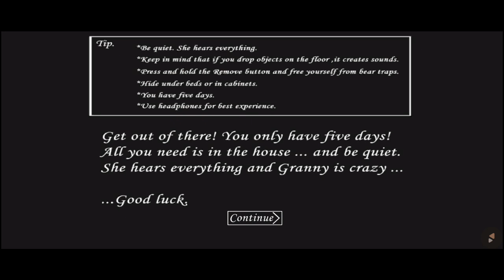Granny House |Door Escape With Nightmare Mode